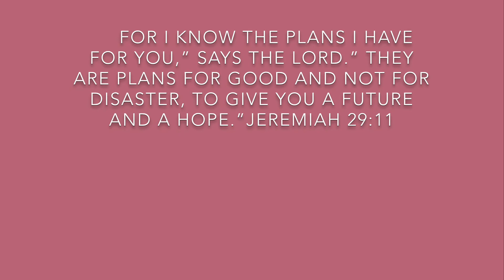Dear Class of 2020..| MY HIGH SCHOOL EXPERIENCE 2019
Once again, congratulations to Grad 2020🎓The value of your hard work and success does not mean any less with or without you walking on the stage. It is a milestone to be celebrated for❤️

You are so loved, my friend.